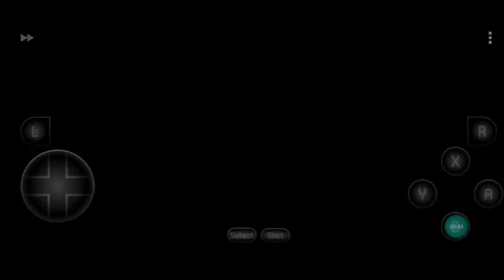1982 Vídeo Game Parte 5 Street fighter